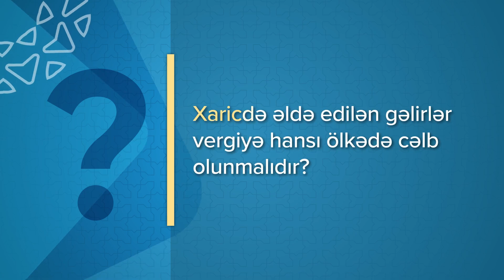Xaricdə əldə edilən gəlirlər vergiyə hansı ölkədə cəlb olunmalıdır?